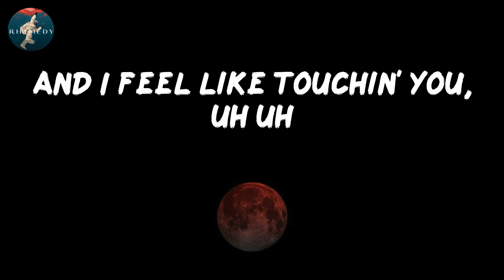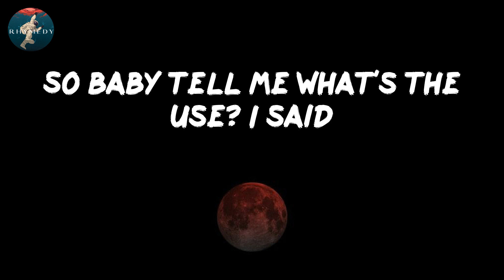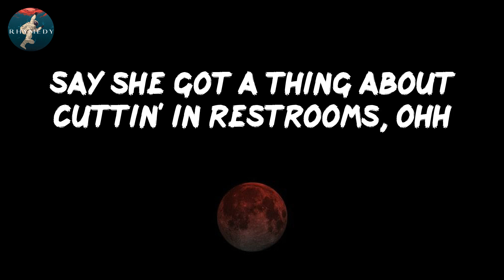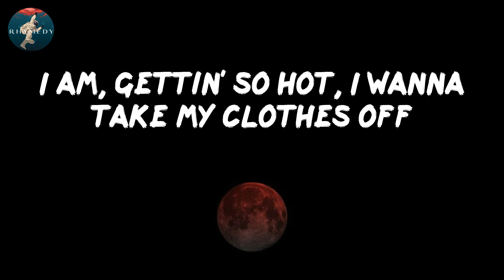Hot In Herre - Nelly (Lyrics)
Lyrics: Hot In Herre
By: Nelly

Hot in, so hot in here! So hot in, hot, oh!
With a little bit of, uh uh, and a little bit of, uh uh
Just a little bit of, just a little bit of
I was like, good gracious, ass is bodacious
Flirtacious, tryin' to show patience
I'm waitin' for the right time to shoot my steez (you know)
Waitin' for the right time to flash them keys, then uh
I'm leavin', please believe in, ohh
Me and the rest of my heathens
Check it, got it locked at the top of the Fo' Seasons
Penthouse, roof top, birds I'm feedin'
No deceivin', nuttin' up my sleeve and
No teasin', I need you to
Get up up on the dance floor
Give that man what he askin' for
'Cause I feel like bustin' loose
And I feel like touchin' you, uh uh
And can't nobody stop the juice
So baby tell me what's the use? I said
It's gettin' hot in herre (so hot), so take off all your clothes
I am, gettin' so hot, I wanna take my clothes off
Uh, uh, uh, let it hang all out
Why you at the bar if you ain't poppin' the bottles? (c'mon)
What good is all the fame if you ain't fuckin' the models
I see you drivin', sports cars, ain't hittin' the throttle
And I'll be down to do a hundred, top down and goggles
Got off the freeway, exit 106 and parked it
Ash tray, flip gate, time to spark it
Gucci collar for dollar, got out and walked it
I spit game 'cause baby I can't talk it
Warm, sweatin', it's hot up in this joint
Vokal tanktop, on at this point
You with a winner so baby you can't lose
I got secrets can't leave Cancun
So take it off like you're home alone
You know dance in front your mirror while you're on the phone
Checkin' your reflection and tellin' your best friend
Like "Girl I think my butt gettin big!"
Mix a little bit of ah, ah
With a little bit of ah, ah
(Let it just fall out)
Give a little bit of ah, ah
(Let it hang all out)
And a sprinkle of that ah, ah
I like it when ya ah, ah
Girl, baby make it ah, ah
Stop pacin', time wastin'
I gotta a friend with a pole in the basement (what?)
I'm just kidding like Jason (oh)
Unless you gon' do it
Extra, extra, eh, spread the news (check it)
Nelly took a trip from the Lou' to the Neptunes
Came back with somethin' thicker than fittin' in Sasoons
Say she got a thing about cuttin' in restrooms, ohh
It's gettin' hot in here (so hot), so take off all your clothes
Girl, baby make it ah, ah, ohh